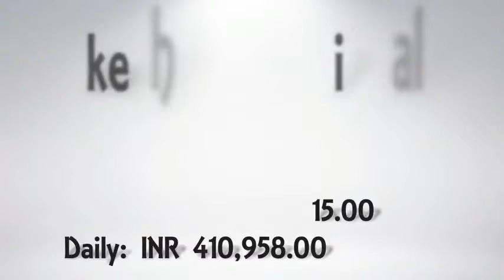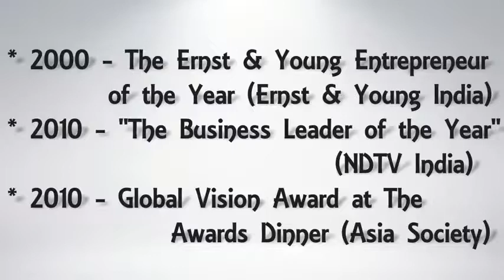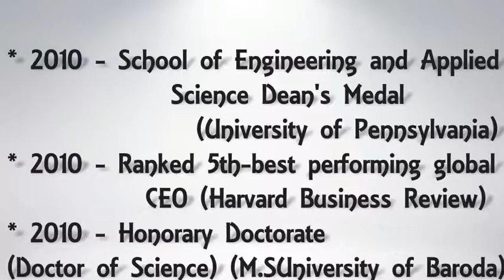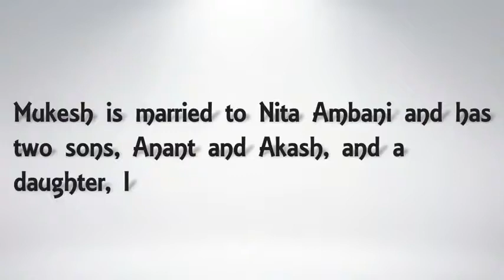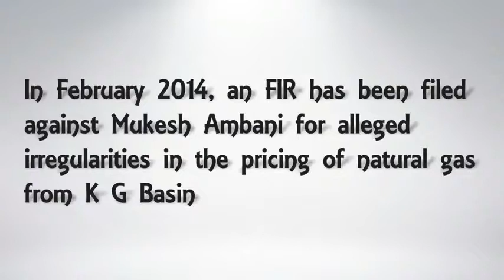Mukesh ambani lifestyle _ biography of mukesh ambani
mukesh ambani  biography
lifestyle of mukesh ambani